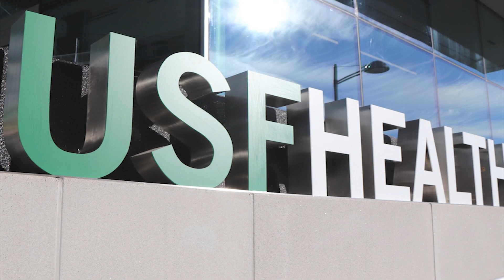USF Medical School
Highlights of the ribbon cutting ceremony at the new USF/Morsani College of Medicine